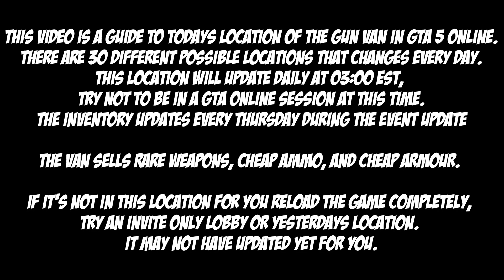GTA Gun Van Location For Sept 23rd 2023 | GTA 5 Online | Drug Wars DLC